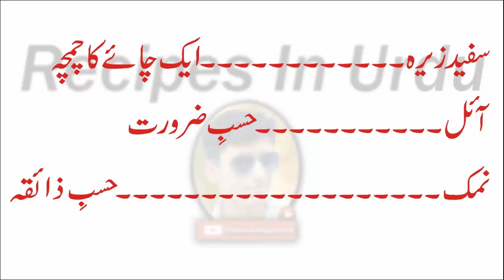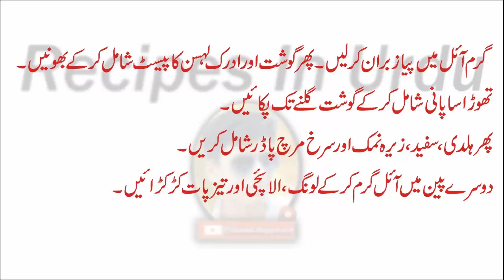Palak Gosht Spinach Recipe ! Palak Gosht Recipe - Ramzaan Special | palak gosht pakistani recipe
Palak Gosht Spinach Recipe ! Palak Gosht Recipe - Ramzaan Special | palak gosht pakistani recipe by Pk foods
LINKS